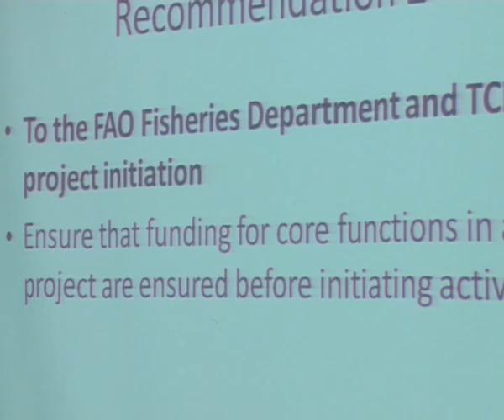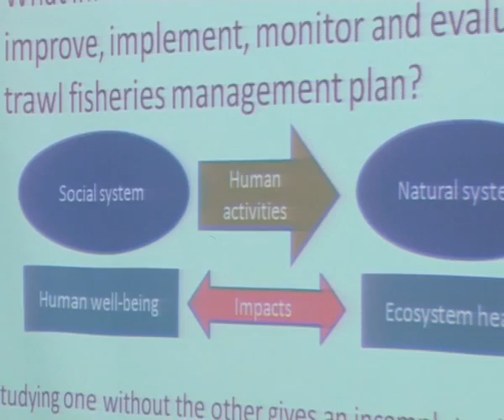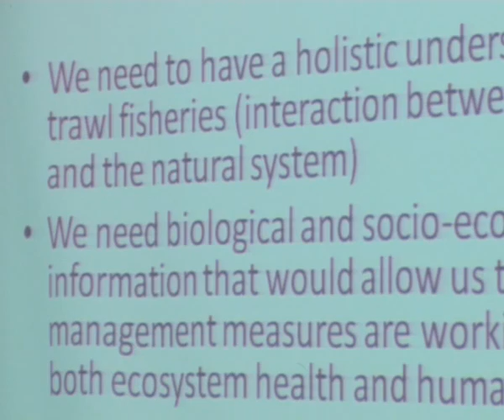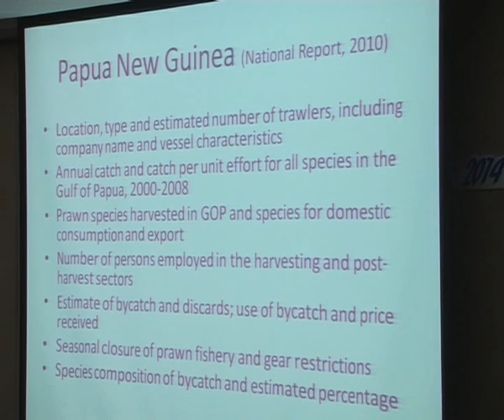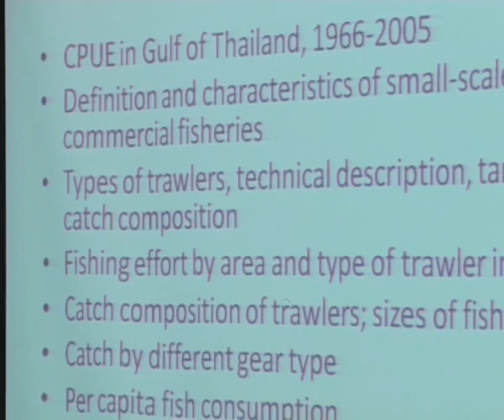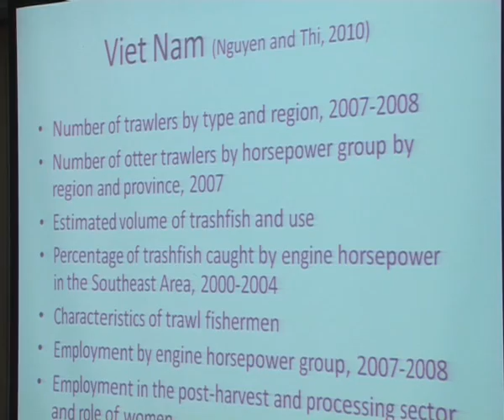Regional Workshop Work Planning 2014-2015 on 5-7 May 2014 (Part 1)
Regional Workshop Work Planning 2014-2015 involving key individuals involved with nation and local level planning on 5-7 May 2014